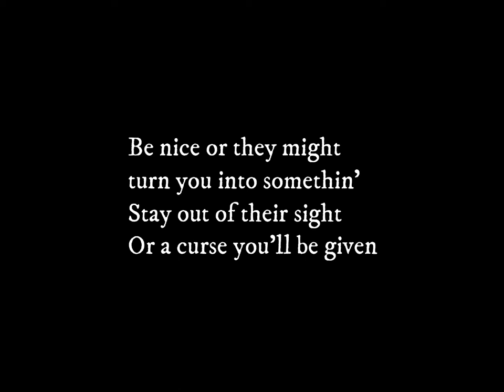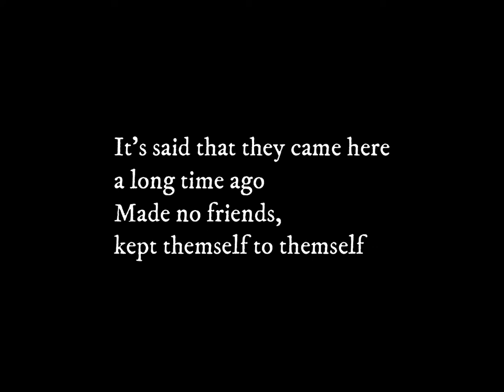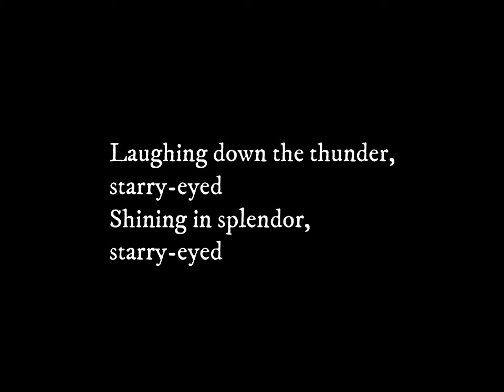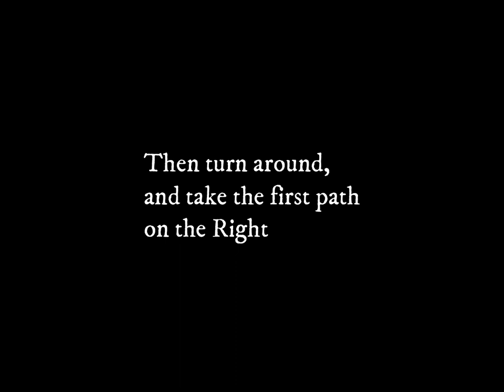Starry Eyed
Alma Drake, guitar and vocals
Copyright Alma Drake 2022, Creative Commons (Atrrib)

Out in the woods, lives our strange old neighbor
Beware, they say, oh, the stories they tell
Don’t take the path leading off to the left
Or you’ll never again be seen on this earth
Be nice, or they might turn you into something
Stay our of their sight, or a curse you’ll be given

Chorus
Stay out of the woods at night
Don’t get yourselves out of our sight
Keep your feet on the way, keep your eyes on home
Don’t go into the woods at night

It’s said that they came here a long time ago
Made no friends, kept themself to themself
Long dark cloak with a deep hood to hide in
They must be something only a mother could love
When a woman went missing ‘twas them got the blame
Even thought some said that she just ran away

Chorus

Walk past the path on the left, by 13 paces
Then turn around, and take the first path on the right